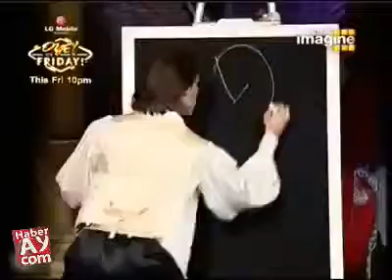Magic indiaaaa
Magic show. indiaaaa